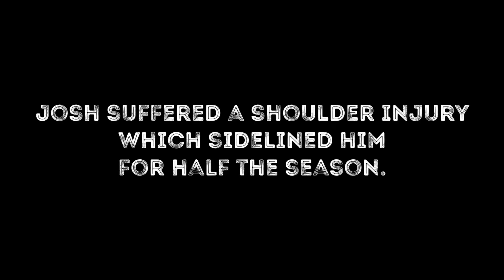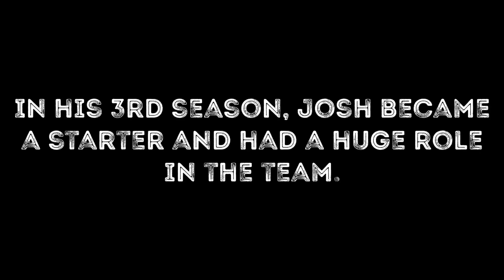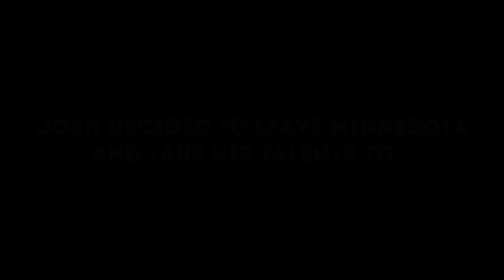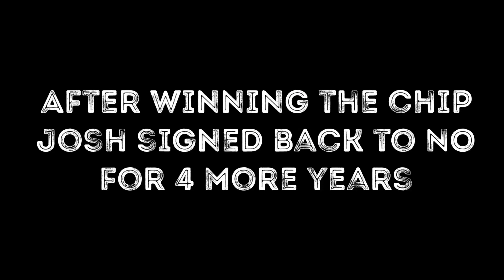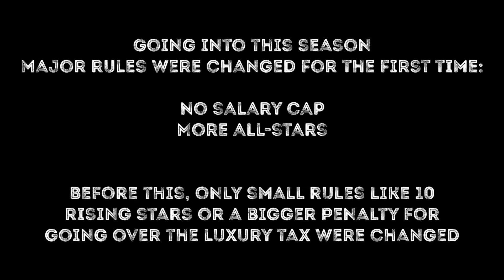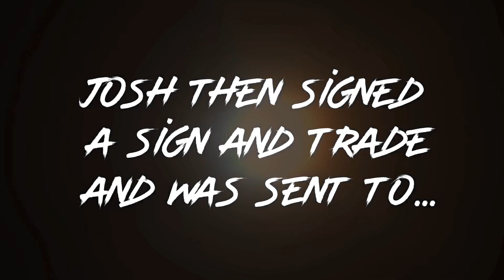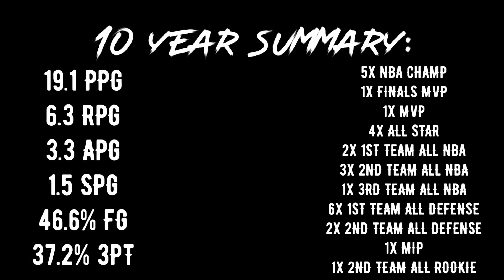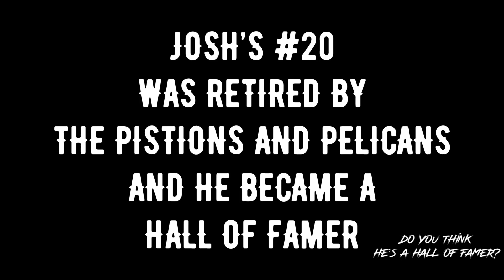FROM G-LEAGUE MVP TO 3X FMVP?!? Josh Okogie Career Sim NBA 2k19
This took a while to make. In this video I simulate Josh Okogie’s whole NBA career. I wasn’t allowed to do anything, and the CPU did everything, and I mean everything. Let’s just say his prime was pretty great.